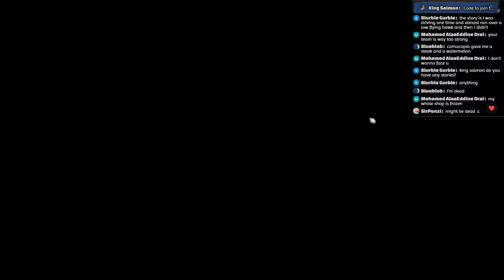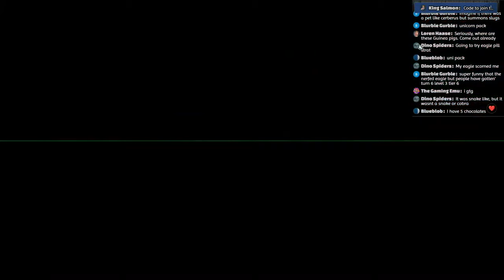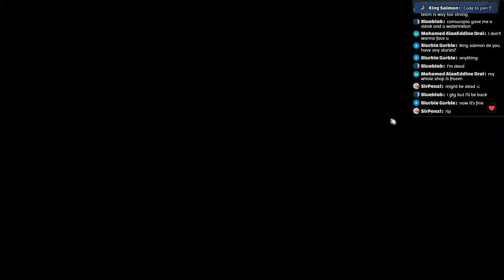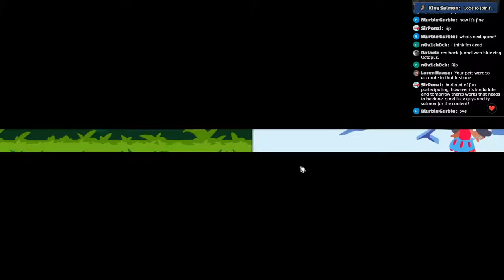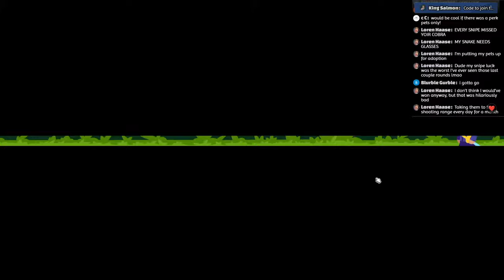Best Combo Summon and Snipes | Super Auto Pets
Monitor Arm:

Office chair:

Office chair roller blade wheels:

Docking station:

Headphones:
Chapters:
Intro: 0:00
Action Time: 7:32